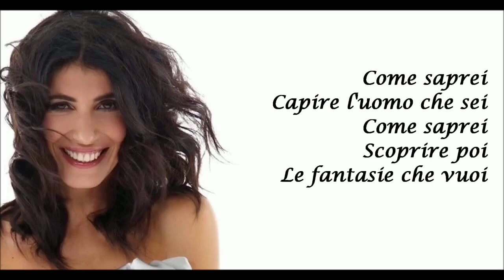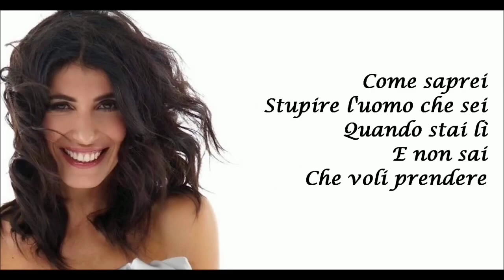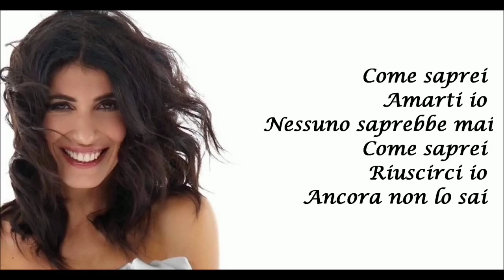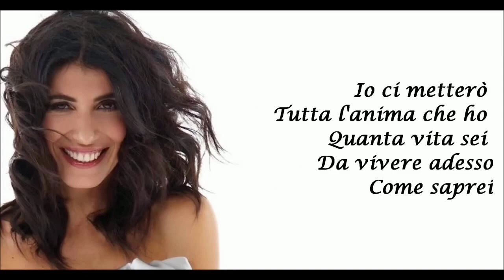Giorgia - Come Saprei ( 1995 ) 24 bit Audio FLAC Video By Vincenzo Siesa